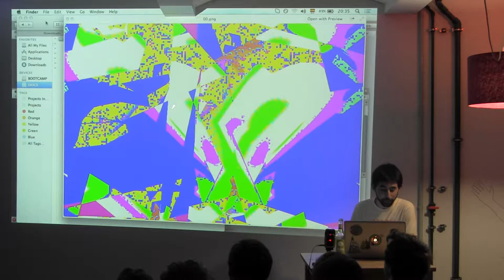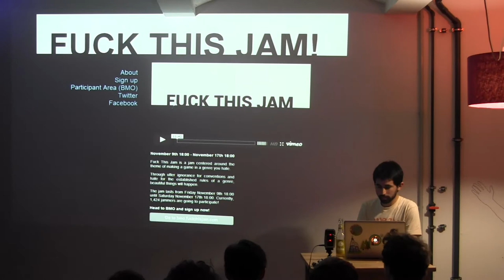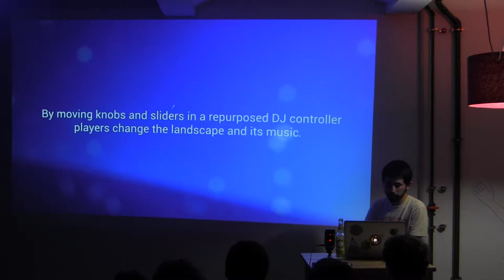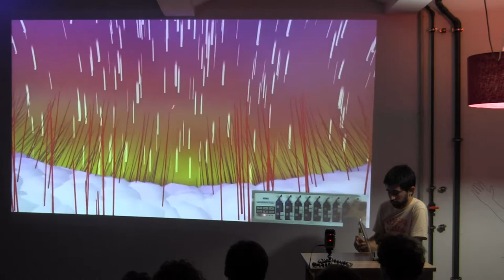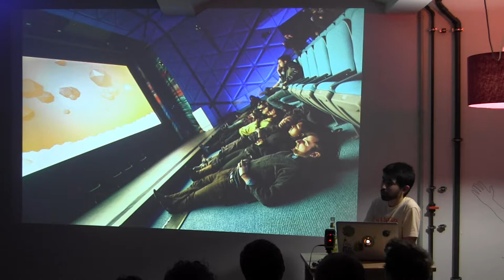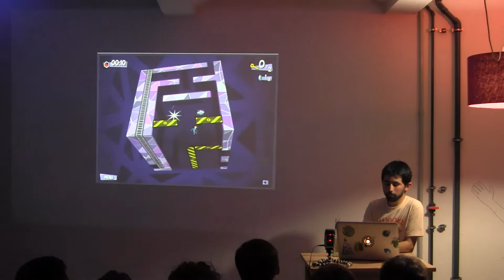Fernando Ramallo -- Talk & Play #3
Fernando Ramallo is the man behind Panoramical, Snaaake!, lostlevels and Fuck This Jam!, among other things. He recently moved to Berlin, so we invited him to introduce himself and present his projects.